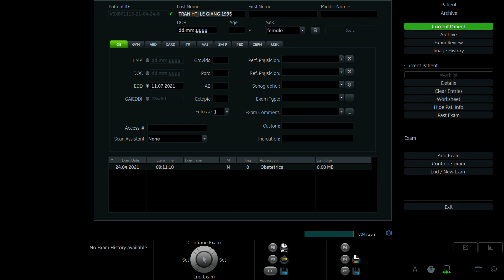TRẦN THỊ LỆ GIANG 1995